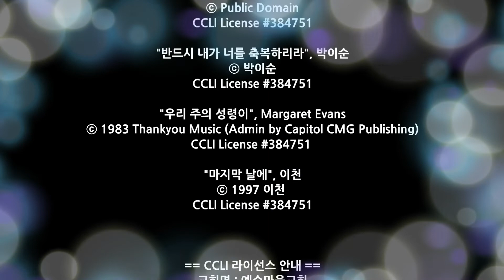220703 맥추감사주일예배찬양 - 힐링보이스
2022/07/03 맥추감사주일2부예배 찬양

힐링보이스 (Healing Voice)

Worship Leader 윤좌경, 심억조
Vocal 이형주, 고형호, 염경, 오주심, 허민희, 홍성희
            이명호, 권봉숙, 정미영, 정길호, 오동석

*Instrument
Keyboard 김방선, 심하영
Bass 김은세
E.Guitar 김광훈
Drums 황성환

*Live Operations
Light 강윤빈
Sound 최윤탁
Broadcast 김성봉
Prompter 이명권

02:10 거룩하신 성령이여
08:05 성령이여 내 영혼을
13:20 예수 우리 왕이여
16:02 비 준비하시니
18:13 이 기쁜 소식을
25:00 반드시 내가 너를 축복하리라
27:22 우리 주의 성령이
32:32 마지막 날에

"거룩하신 성령이여", Chris Bowater
ⓒ Sovereign Lifestyle Music (Admin by CopyCare Asia)

"성령이여 내 영혼을", 이천
ⓒ 이천

"예수 우리 왕이여", Paul Kyle

"비 준비하시니", 심형진
ⓒ 2021 Sim Hyung Jin (Admin by 심형진)

"이 기쁜 소식을", Francis Bottome
ⓒ Public Domain

"반드시 내가 너를 축복하리라", 박이순
ⓒ 박이순

"우리 주의 성령이", Margaret Evans

"마지막 날에", 이천
ⓒ 1997 이천

예수마을교회는 CCLI로부터

스트리밍 라이선스 규정에 따라